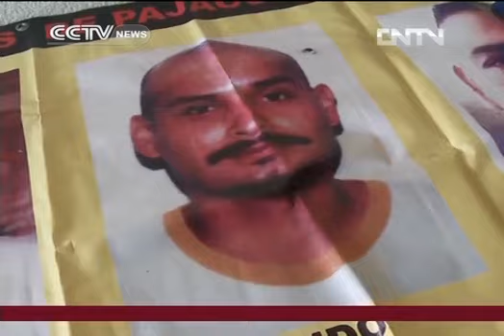CCTV Mexico's disappeared people